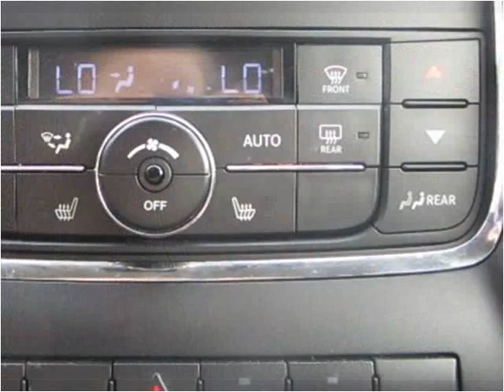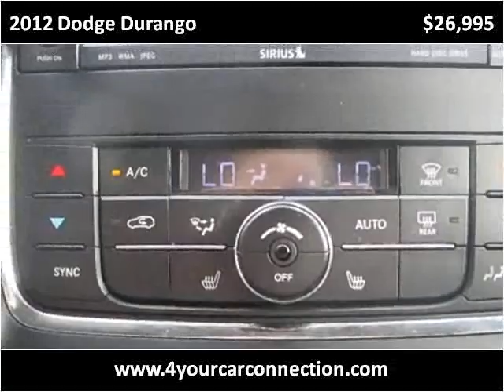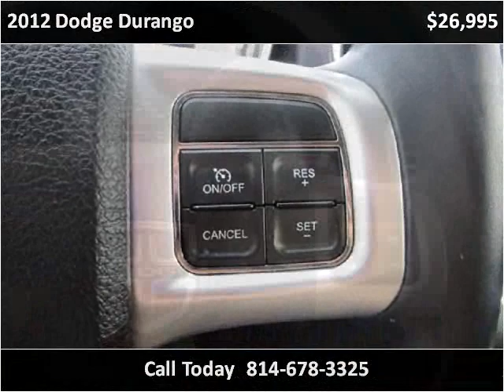2012 Dodge Durango Used Cars Cranberry PA